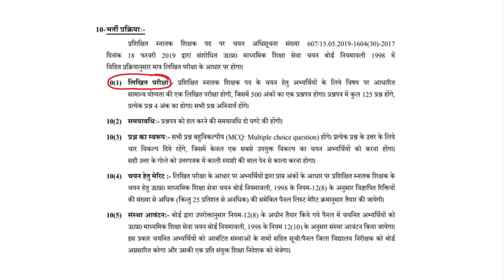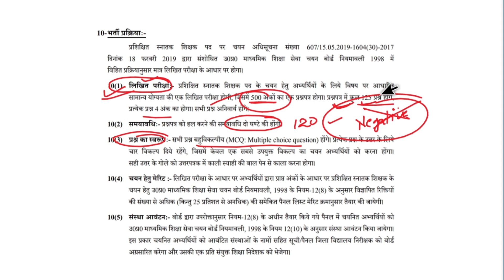UP TGT 2022 Exam Pattern, Negative Marking, Interview होगा ? कितने नंबर का पेपर ?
how to fill up tgt form
up tgt m interview hoga ya nahi
up tgt m negative marking hai ya nahi
how to fill up pgt form
up pgt m interview hoga ya nahi
up pgt m negative marking hai ya nahi
up tgt negative marking
tgt negative marking hai ya nahin
up tgt m negative marking hai
up tgt pgt new vacancy 2022 | up tgt pgt latest news today | up tgt pgt new vacancy 2022 out
UP TGT PGT New Vacancy 2022 | UP TGT PGT Latest News Today
up tgt pgt new vacancy 2022 | tgt pgt latest news today | tgt pgt new vacancy 2022
UP TGT PGT New Vacancy 2022 | UP TGT PGT Latest News Today | TGT PGT New Vacancy 2022
आ गई UP TGT/PGT 2022 VACCANCY || विज्ञापन हुआ जारी
उत्तर प्रदेश में टीजीटी और पीजीटी भर्ती 2022 के नोटिफिकेशन का का इंतजार कर रहे व्यक्तियों के लिए खुशखबरी है. उत्तर प्रदेश माध्यमिक शिक्षा सेवा चयन बोर्ड, प्रयागराज ने प्रदेश के सहायता प्राप्त अशासकीय माध्यमिक विद्यालयों में प्रशिक्षित स्नातक (TGT) और प्रवक्ता (PGT) भर्ती 2022 का नोटिफिकेशन जारी कर दिया है. यूपी टीजीटी, पीजीटी भर्ती 2022 के लिए ऑनलाइन आवेदन 9 जून 2022 से शुरू होंगे. ऑनलाइन आवेदन के अलावा किसी अन्य माध्यम से स्वीकार नहीं किए जाएंगे. यूपी टीजीटी, पीजीटी भर्ती 2022 के लिए आवेदन की अंतिम तिथि 9 जुलाई 2022 है.
Up TGT PGT Vacancy 2022 Online || Good News